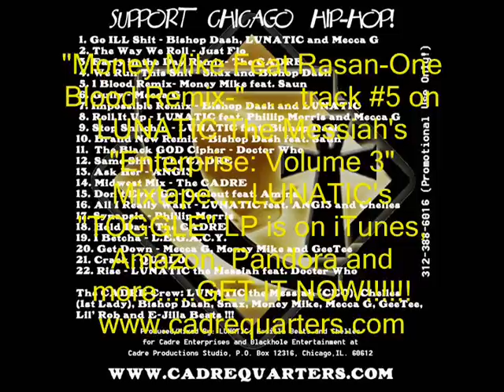"One Blood" Remix-Money Mike Feat Rasan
Download LUNATIC The Messiah's "And On The 3rd Day" mixtape for FREE

Find out more about LUNATIC The Messiah and join his street team and/or newsletter e-mail list by visiting